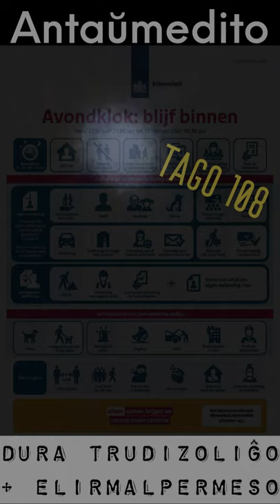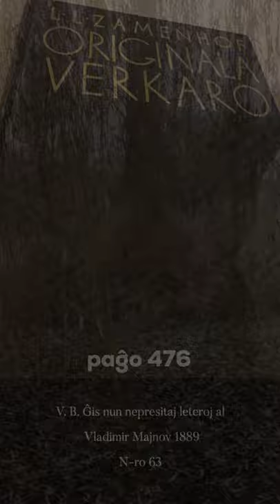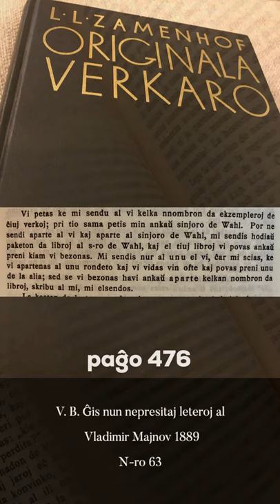Zamenhofa Medito 258 + Antaŭmedito 108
Pri Edgard De Wahl kaj neformalaj rondetoj antaŭ kaj dum la bitepoko.